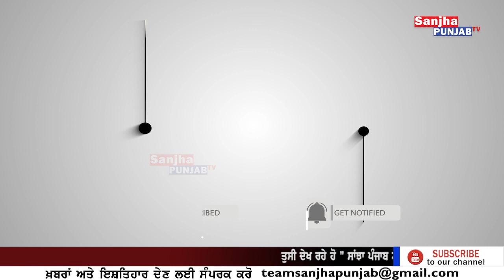Muktsar News | Muktsar Police | Punjab Police | Latest News | Sanjha Punjab Tv